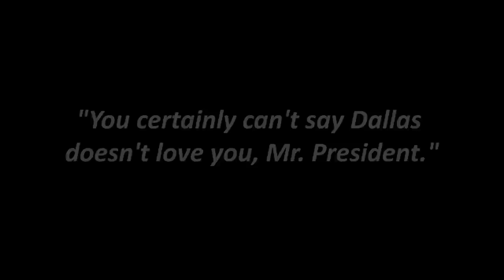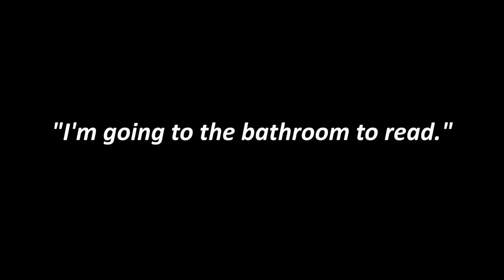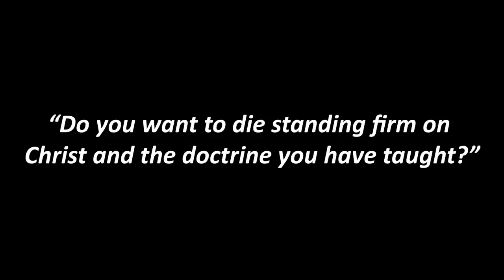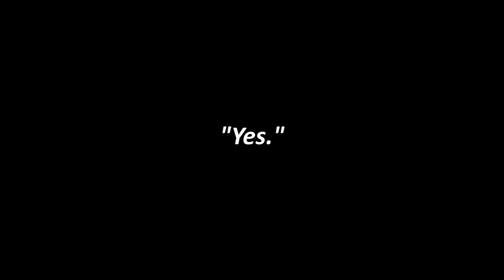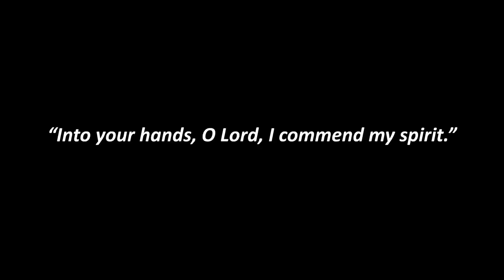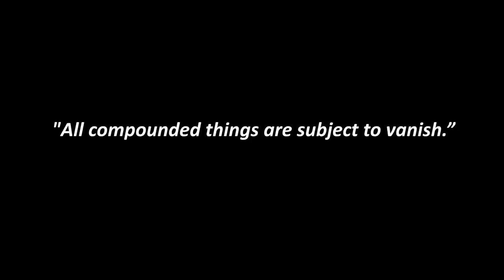Famous Last Words of Celebrities Before Death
The last words spoken by some of history's most famous and influential people.